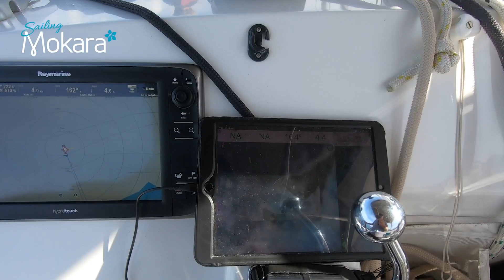Where is everyone? Why are we the only ones here?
It is time to drop the mooring and make our way slightly north back to Louis and his family. We said we would stop in one more time before heading up the the north end of Toau to a False Pass called Anse Amyot.

The boys spend their time trying to catch fish on the outer reef with some success.
Louis gives us 24 eggs to deliver to his friends in the north, Valerie and Gaston.
We depart and have a good pass exit and an enjoyable sail up to the north pass. It is classed as a false pass as you cannot get into the inside of the atoll through this pass.
We explore this part of Toau and enjoy the underwater scenery.